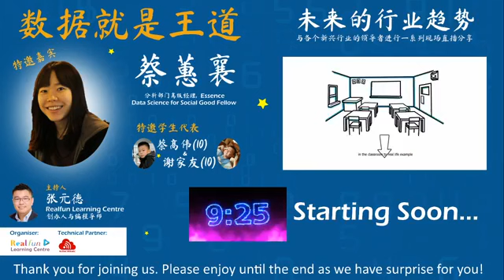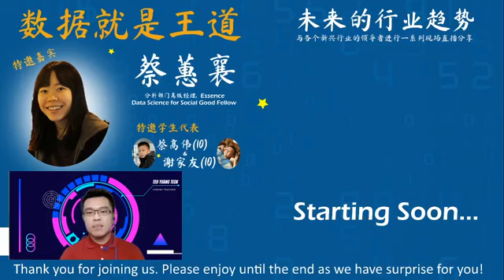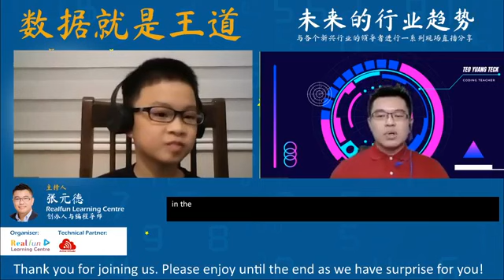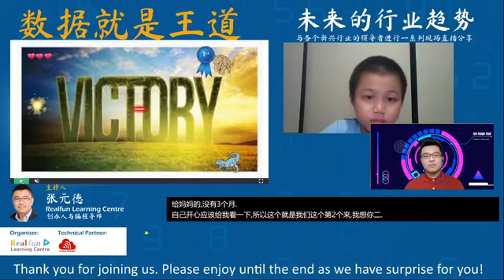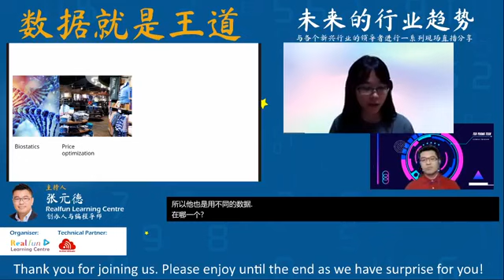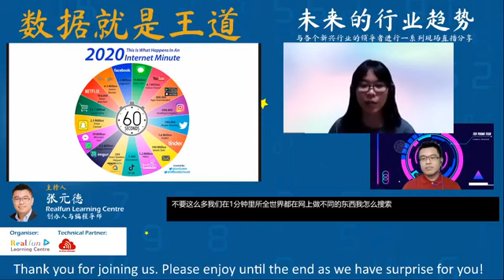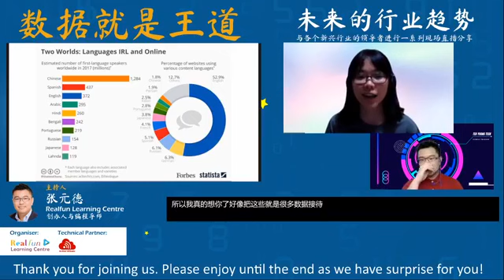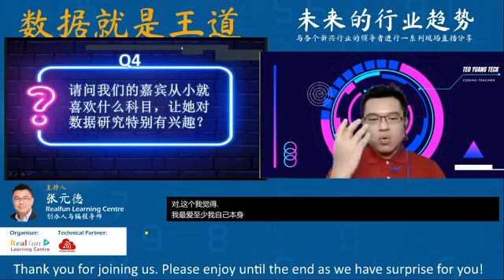JOB OF TOMORROW: Data is King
未来的行业趋势：数据就是王道
在现今的数码化时代，数据挖掘与分析已经是许多公司不可忽视的一部分。我们邀请了来自新加坡资深的数据分析员，蔡蕙襄为我们分享此课题。此外，蔡高伟（10岁）和谢家友（10岁）也将与我们分享他们的编码作品。

**这是直播回放视频**